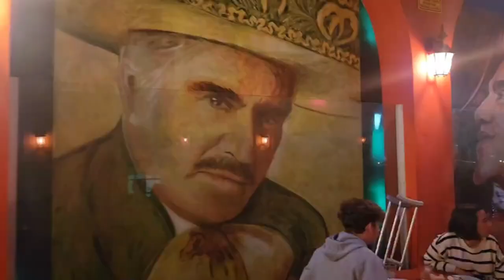Visitando la Ciudad de México · Tico Mendoza El Arrecho de la Costa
Llegando de Colombia a la Ciudad de México me fui a dar un recorrido nocturno por la ciudad. Soy Tico Mendoza el Arrecho de la Costa.